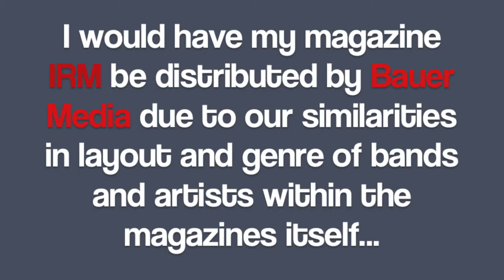AS MEDIA QUESTION 3 NANCY HODGES